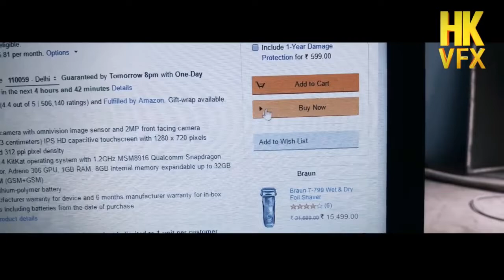Take objects out of screen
In this video, I,ll show an effect in which i'll take a phone out of screen of my laptop.